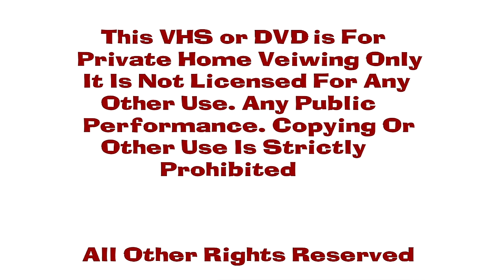Gill Grunt: Overforged Gill Grunt Of the Invetnory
1010046
(c)2022 Shout Factory Presents Gill Grunt Overforged by Activision Studios
Scenes
The Ocean Rude
The Extra Resous
Arm Pinballs
Dugs Day
Extras
The Adventures Of Extreme Wolfgang Kids 23
Jacky and the Wicked Witches
Squaredoor Exploration
The Chronic of Aurora